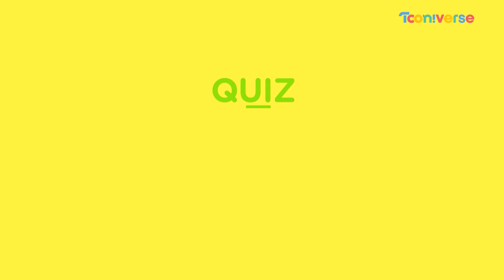안녕자두야3 11/26(목) 저녁 7시 첫방송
과일 이름은 그녀! 누룽지라는 고양이를 키우는 그녀!
아직도 10살인 그녀! 드디어 그녀가 돌아온다!
11/26(목) 저녁 7시 투니버스에서 안녕자두야3 첫방송!

투니버스의 소식을 가장 빨리 알고 싶다면?!